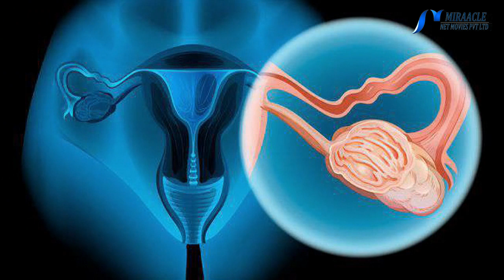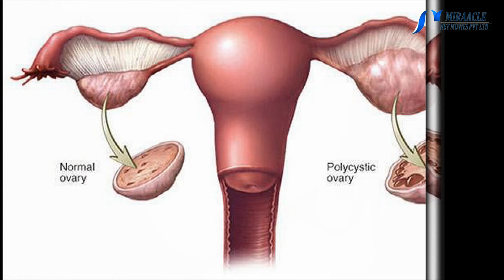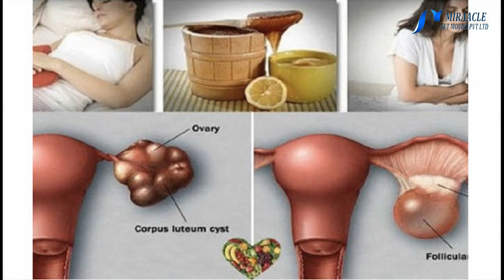கர்ப்பப்பையில் நீர்க்கட்டிகள் வரக்காரணம் என்ன..?